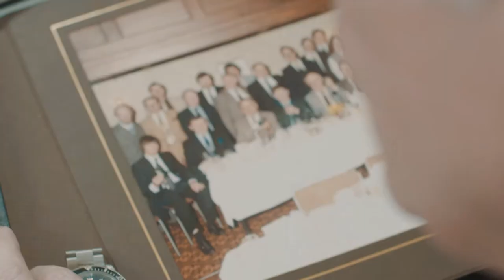Collector Stories: The Rolex Comex Submariner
The Rolex Comex divers watch is an iconic, memorable timepiece.  Rolex supplied many different diving watches for COMEX, including a variety of Submariner and Sea-Dweller models. This is the story of a fanatical who sold his watch to us with his Comex ID, diving records, photographs of the watch being worn during a dive.

Diver and military watches are especially sought after in the watch collecting world, not just for their inherent rarity and value, but for the stories they tell. Keeping your original watch papers, box, records and any other paraphernalia can increase the likelihood of your watch receiving the best price possible when the time comes to sell it.

If you are interested in buying or selling a luxury watch, you will always enjoy a warm welcome in our Burlington Arcade showroom.

Visit daviddugganwatches.co.uk to see the timepieces in the showroom at the minute.